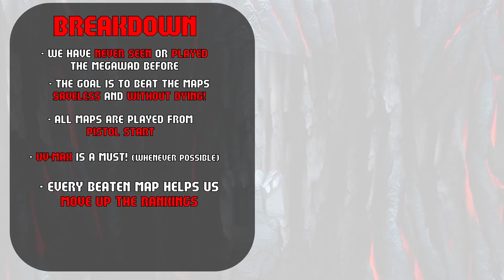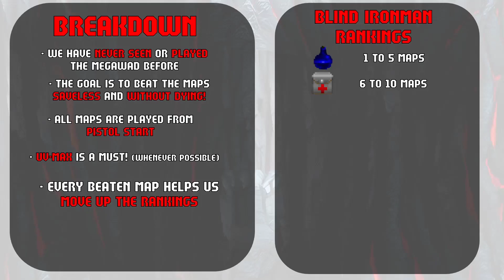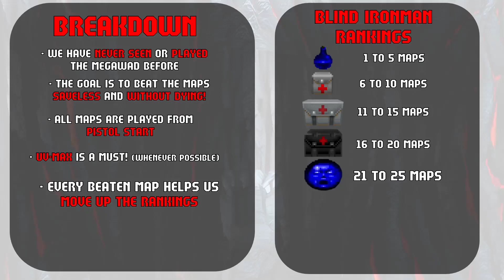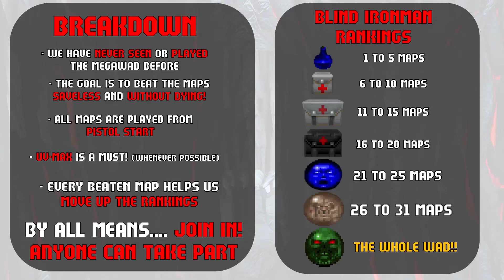DO NOT ENTER | Map01 | NEW IRONMAN Series!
So it's that time again. I'm going to play a new megawad. Do Not Enter by J-Force!  This is a Boom and GZDoom Compatible megawad released in February 2024.

However, this time, there's going to be a new twist involving higher stakes and hopefully. fewer deaths! It's a new series and competition called the BLIND IRONMAN OPEN!

In the Blind Ironman Open.
- We play the megawad BLIND
- We beat each map SAVELESS and WITHOUT DYING.
- All maps are played from PISTOL START.
- We UV-MAX each map(100% kills and secrets).
- We RANK UP for every 5 maps we beat!

This is the Ranking System!

Health-Bonus Rank               1 to 5 maps
Stimpack Rank                      6 to 10 maps
Medikit Rank                          11 to 15 maps
Berserk Rank                         16 to 20 maps
Soulsphere Rank                   21 to 25 maps
Megasphere Rank                 26 to 31 maps*(number depends on map total)
GOD(Invulsphere) Rank        EVERY MAP BEATEN!

Absolutely EVERYONE  is encouraged to play along, join in and post your rank progress(and eventually final ranks) in the comments below!. You can play along accordingly as each video is released, or you can play at your own pace!

DNE is going to be a tough megawad to launch the series with! While it's probably not on par with Sunlust and Sunder, the megawad was inspired by challenging fan favourites such as Doom Zero, Deathless and Going Down, so I'm going to expect things to get VERY rough, especially in the later maps.

As usual, I will be playing this megawad on GZDoom, which is the recommended source port as it offers the best gameplay experience with this wad and some features will ONLY work on this source port.